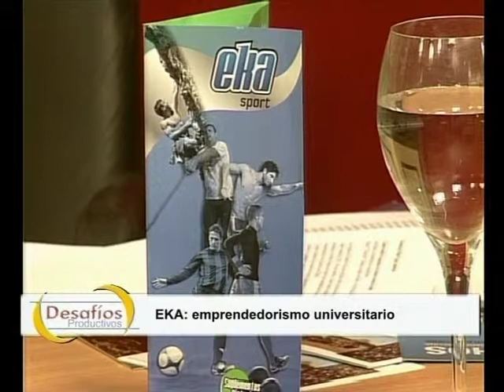Jose Corral en Desafíos Productivos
El candidato a Intendente de Santa Fe Dr. José Corral visitó Desafíos Productivos para contar sus proyectos para incentivar la producción desde la intendencia